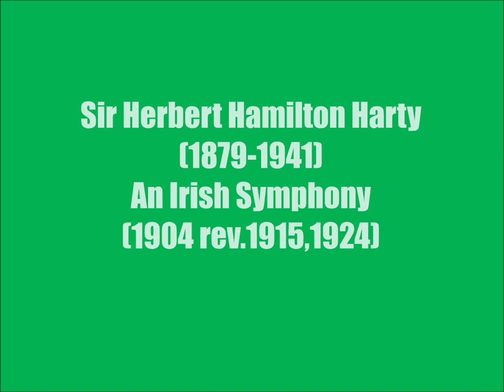Sir Herbert Hamilton Harty (1879-1941): An Irish Symphony (1904 rev.1915,1924)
Sir Herbert Hamilton Harty (Hillsborough 1879 - Hove1941): An Irish Symphony(1904. Rev.1915, 1924).

I.On the Shores of Lough  Neagh(Allegro molto):  00:00
II.The Fair-Day(Vivace ma non troppo presto):  11:33
III.In the Antrim Hills(Lento ma non troppo):  14:15
IV.The Twelfth Night(Con moto brio):  21:35

National Symphony Orchestra of Ireland
Proinssías  Ó Duinn

Picture:Cashel Rock(Ireland)